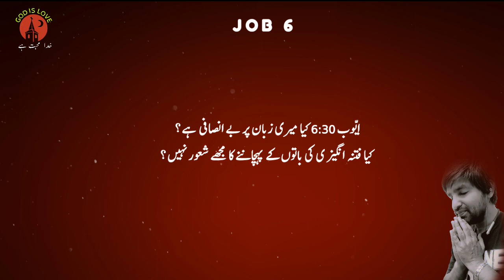Job Chapter 6 - Exploring Job's Lament and Cry for Understanding | Bible Study in Urdu God is love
In this Bible study video in Urdu, we dive into Job chapter 6, where we witness Job's heartfelt lament and cry for understanding amidst his immense suffering.

Job, who has lost everything and is plagued by physical and emotional anguish, pours out his despair and questions to his friends. We explore the depths of Job's lament, his longing for death, and his plea for sympathy and understanding.

Through this study, we delve into the themes of suffering, the mystery of God's ways, and the human need for compassion and support during times of hardship.

We also examine the responses of Job's friends, Eliphaz, Bildad, and Zophar, as they attempt to understand and provide comfort to Job in their own ways.

As we study this chapter in Urdu, we reflect on the universal human experience of suffering and the desperate search for meaning in the midst of it.

Join us for this thought-provoking Bible study in Urdu, as we unpack the profound emotions and questions raised in Job chapter 6, and explore the story of Job's unwavering faith in the face of overwhelming trials.